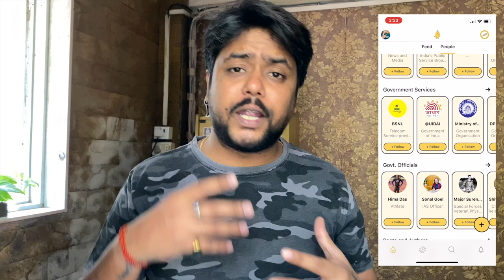GhoomKetu | Koo Micro Blogging App | First impression | Atmanirbhar Bharat ?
In this video, Is Koo Micro Blogging App really an Atmanirbhar Bharat initiative and idhar udhar ki baatein" WAGERA WAGERA.

Shot on iPhone 11Pro
Edited on MacBook Pro
Ring light
Gorilla Pod

Location: Mumbai